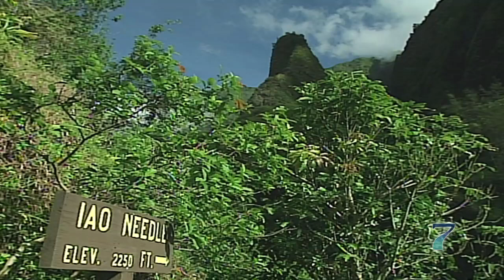Rain Forests of Maui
Find out where all those beautiful Hawaiian waterfalls come from and where all that water goes as we focus on Maui's tropical rain forests. With some of the highest rainfall averages in the world Hawaii has more than it's fair share of these marvels of nature. See why these "living laboratories" are so important for the survival of the planet.